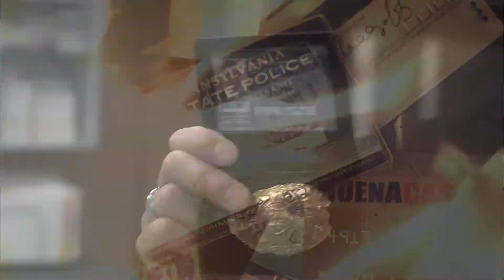[60fps] Simple Man scene - Supernatural 5x03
Lynyrd Skynyrd - Simple Man
Adjusted to 60fps.